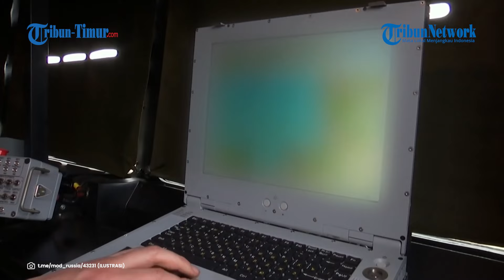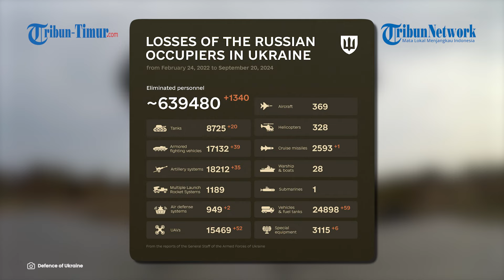Ancaman Rusia ke Pihak Barat, Sebut Rudalnya Bisa Capai Sekutu AS dalam Tiga Menit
TRIBUN-TIMUR.COM - Rusia mengeluarkan peringatan baru terhadap pihak Barat, sekutu Ukraina.

Peringatan dari Rusia ini muncul menyusul seruan baru-baru ini untuk melonggarkan penggunaan senjata yang akan dipakai Ukraina di medan perang melawan Rusia.

Seperti diketahui senjata-senjata termasuk rudal jarak jauh yang dipakai Ukraina dipasok Barat, Amerika Cs.